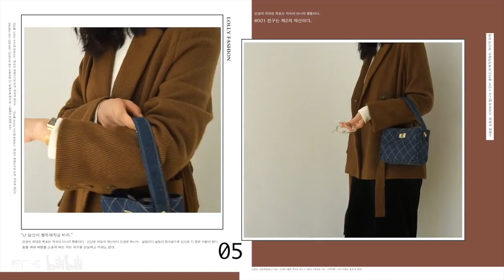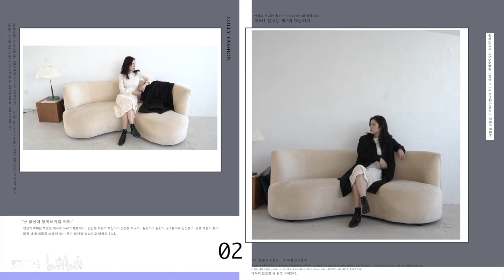秋冬这么穿显瘦20斤！！！170梨形可咸可甜穿搭分享